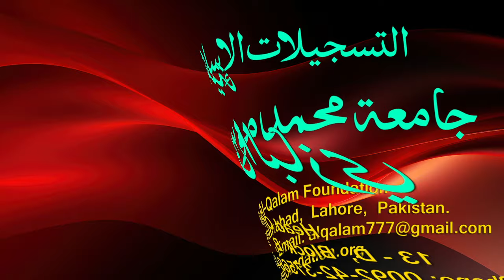Hidayah juz 2 | Dars 64 - page 409 | Maulana Muhammad Zuhair Ruhani Bazi | 5/9/2023 | ہدایہ ثانی